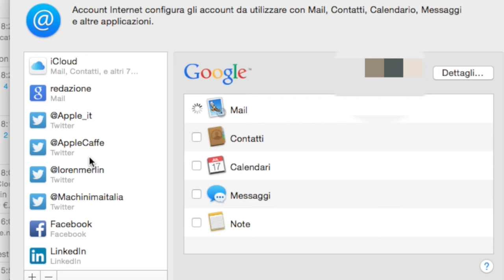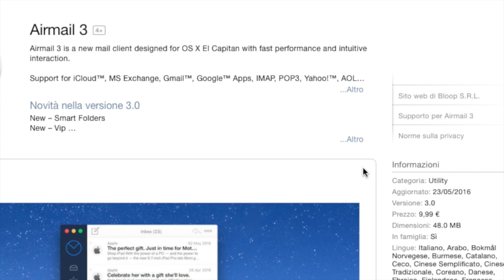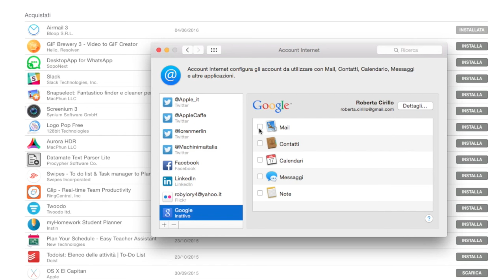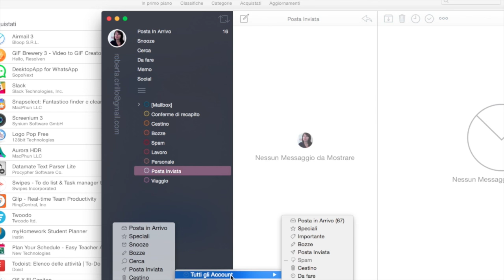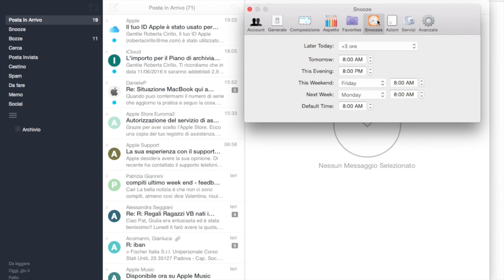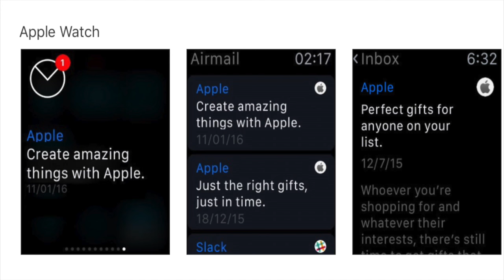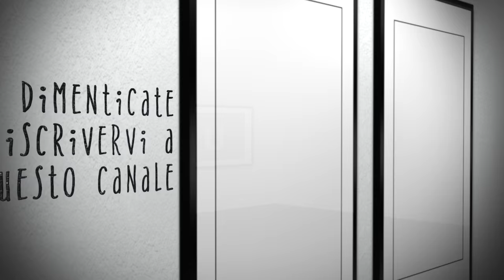E liberaci da Mail... Ecco la miglior Alternativa all'App di Default Apple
vi lascio subito qui i link per il download diretto via App Store:

Oggi voglio condividere con voi una dritta che mi è stata davvero utile in un momento di "crisi": avendo dovuto lasciare in assistenza il mio attuale MacBook Pro Retina (una lunga storia di che vi racconterò in un'altra occasione) ho dovuto usare per qualche giorno un vecchio Mac, e per far questo e andare avanti con il mio lavoro, dovevo impostare i miei vari account di posta elettronica nell'App di default Mail: una tragedia... Attese infinite per la semplice configurazione di caselle di posta gmail (iper-rapide da configurare normalmente), tentativi falliti senza motivo, scarico impossibile di quantità inutili di vecchi messaggi, senza poterlo evitare... Allora ho voluto tentare con un'App in questo periodo molto ben recensita in App Store: è disponibile sia per Mac che per dispositivi iOS,
si chiama AirMail e vi lascio subito qui i link per il download diretto:
AirMail per Mac (a questo link - click qui)
AirMail per iPhone e iPad (a questo link - click qui)
Con quest'app, mentre il vecchio Mail continuava a girare a vuoto e non configurarmi un bel niente, ho potuto far tutto in 5 minuti: configurare 6 diverse caselle di posta elettronica e scaricare solo la posta più recente, personalizzando la visualizzazione delle varie caselle secondo le mie esigenze, inserendo firme automatiche, funzioni aggiuntive e altro ancora: vi mostro tutto questo nel video che allego qui a seguire, sperando che questa mia esperienza possa essere utile anche a molti di voi, che non simpatizzano troppo con Mail, sia su Mac che su dispositivi iOS!